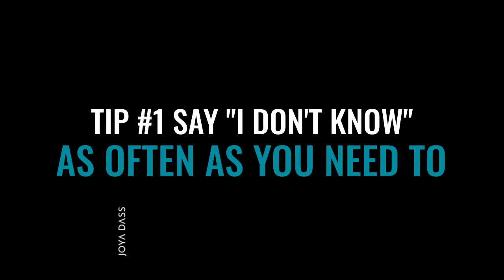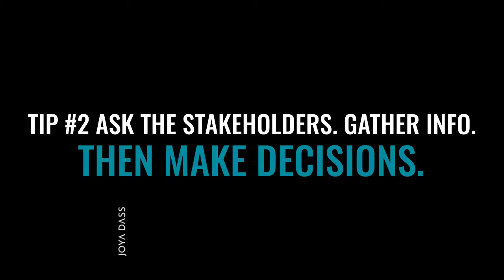WHAT TO SAY AS A NEW LEADER AND YOU DON'T KNOW THE ANSWER | EMPOWERING SCRIPTS FOR YOUR BACK POCKET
You're a new leader of a team, or a new leader in general. There will be times where you don't know the answers. You don't know the history of the team. You don't know the dynamics. You don't know the details.

What are some scripts you can have tucked away in your back pocket and use, without feeling disempowered?

1. "I don't know the answer to that, but I will get back to you." Ask the important stakeholders who DO have the answers, collect the intel, then make the tough decisions. Humility is your friend, as Former Disney CEO Bob Iger said, when he was climbing the leadership ladder.

2. Ask questions. As a journalist, I am naturally curious about people and ask questions all the time. Most people expect a new leader to come in and start throwing their weight around. You can disarm folks with a simple statement: "How can I help?" This becomes a co -creation for the solution.

3. Ask "What question should I have asked, that I didn't ask?"
I love to conclude my interviews with this open ended question. Sometimes, the interview concludes right there. Sometimes, there is a goldmine on the other side.

Want to learn how to book your first speaking gig? I have my tips for you in this My tip sheet is also in my bio.

I'm hosting my next public speaking masterclass for 7 corporate women who are building their personal brand. Starts Sept 29th.